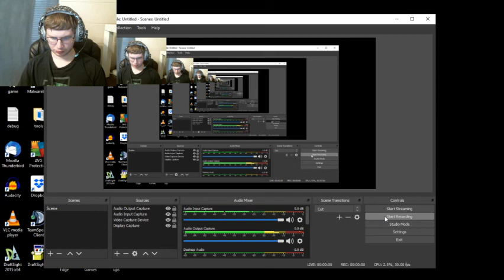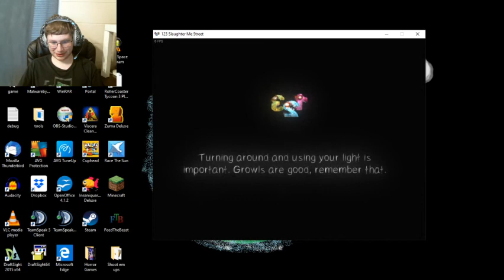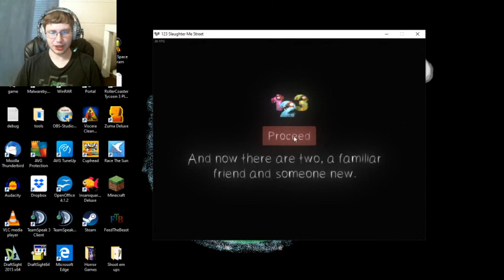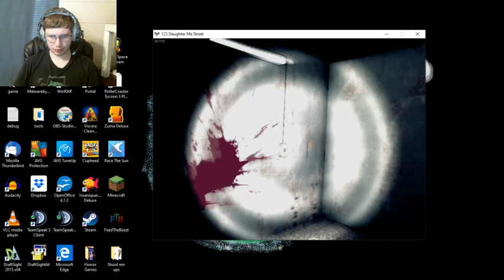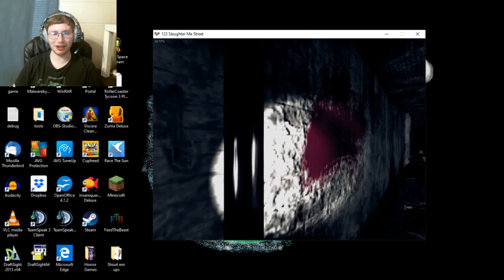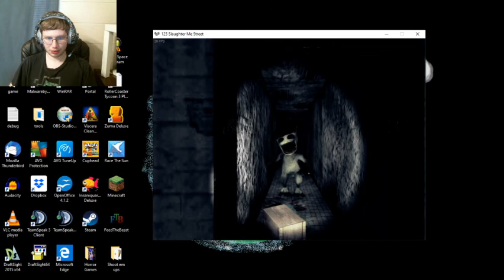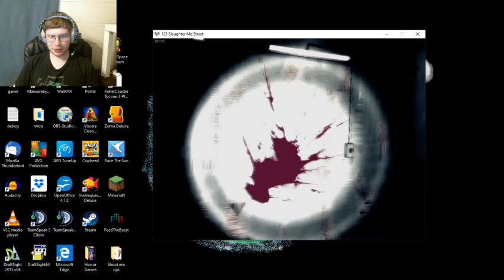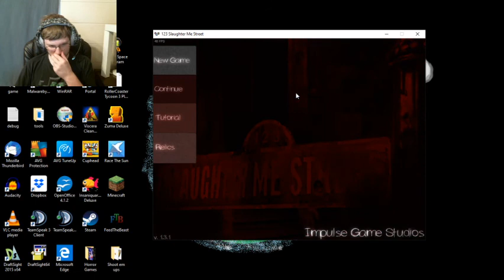Nathan Plays 123 Slaughter Me Street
my play through of 123 sms, Full Game, time to scare the hell out of myself again lol. enjoy.